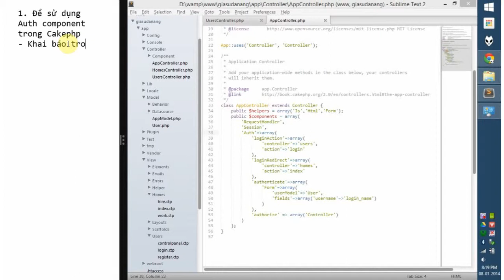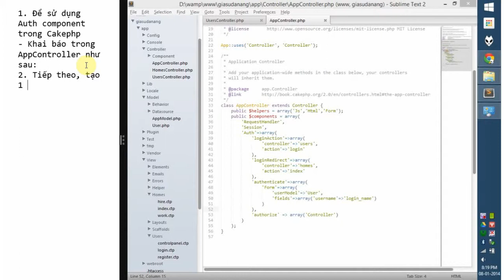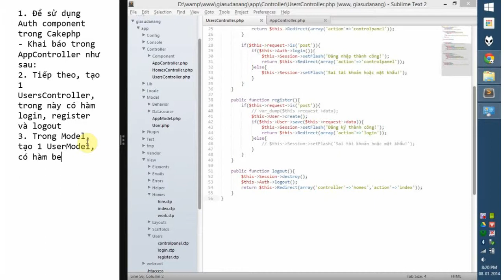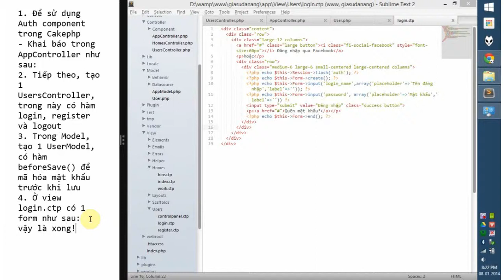Sử dụng AuthComponent trong CakePHP 2.x